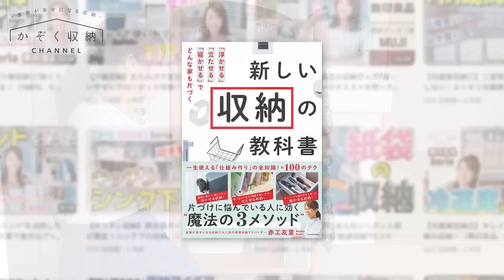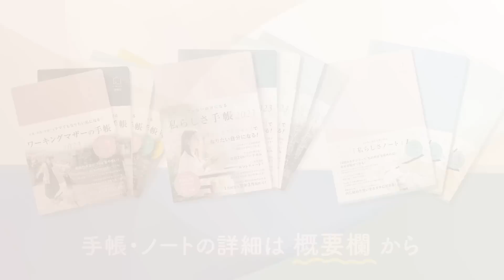【押入れ・季節物の収納】空間を全部使う！収納に困る品々を攻略！プロが実践！デッドスペースを活かす収納テクニック〈保存版〉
今回は、年に数回しか使わない季節もの、ほとんど出す機会のないアルバム、使用頻度の低い来客用グッズ・パーティグッズなど、収納に困る品々を攻略します。
実際の収納方法をご紹介しながら、空間やデッドスペース・隙間を活かして、押し入れをフル活用するプロの実践収納テクニックをお届します。

▼整理収納アドバイザー赤工友里（あかくゆり）

＼初の書籍出版決定！一生使える「仕組み作り」の全知識！約100のテク／
『新しい収納の教科書』「浮かせる」「立たせる」「寝かせる」でどんな家も片づく
全国の書店にてぜひご覧ください。

▼Y-Style『私らしさ手帳』『ワーキングマザーの手帳』の詳細はこちら

▼楽天ROOM（動画の中で紹介したアイテムはここにも載せています）

▼ながら聴きできるvoicy『赤工友里の私らしく輝く♡収納』

『私らしく輝くKAZOKUSHUNO RADIO / 赤工友里 - AKAKU YURI』

時間の都合上コメントへの返信は出来ていませんが、すべて拝見させて頂いています。
応援コメントは動画制作の励みになります！
たくさんのコメントよろしくお願いします。